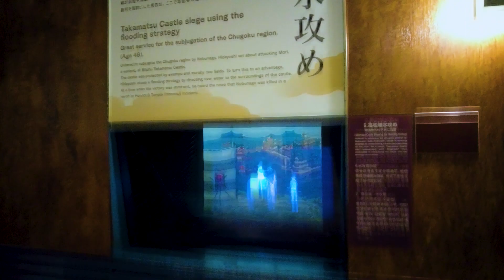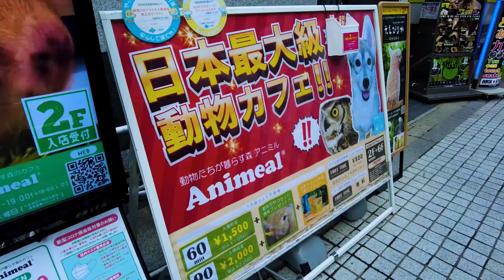DESTINASI WISATA DI JEPANG - VLOG JEPANG!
HEY GUYS! THIS IS MY FIRST TIME TRIP ON JAPAN!

dan gua berkesempatan buat jalan jalan di Jepang nihhh, mau tau keseruannya! tonton sampai selesai ya!!

Makasih buat yang udah mau nonton jangan lupa support dan

DAN JUGA SUBSCIRBE SEBAGAI BENTUK SUPPORT YA GAIS